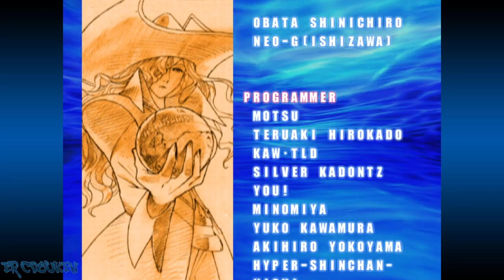Marvel vs. Capcom 2 (Dreamcast) - Dhalsim/Guile/Captain America Arcade Playthrough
So I decided to make a MvC2 playthrough since I haven't done one in a while, but I didn't what team to go with this time around so I looked up a MvC2 team generator online, found one, and this was the team it gave me (and yes, the assists were picked by the generator as well). I've hardly used Cap and Guile in MvC2 and never really played Dhalsim in the VS games before (My only other experiences playing him are the SFII games), making this an experience of some sort.

00:00:00 Intro/Title/Character Select
00:01:39 vs Sabretooth/Ruby Heart/T. Bonne
00:04:20 vs Psylocke/Morrigan/War Machine
00:07:44 vs Iceman/Gambit/Captain Commando
00:10:57 vs Spiral/Captain America/Amingo
00:14:02 vs Wolverine (Claw)/Servbot/Thanos
00:17:24 vs Iron Man/B.B. Hood/Colossus
00:20:50 vs Rogue/Wolverine (Bone)/Sonson
00:24:11 vs Abyss
00:27:30 Ending/Credits